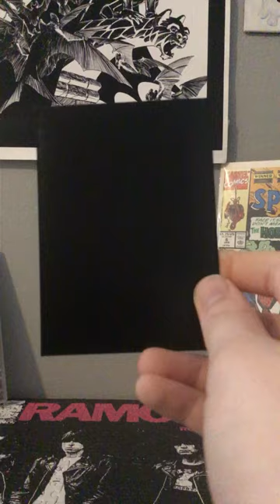Rate it or hate it